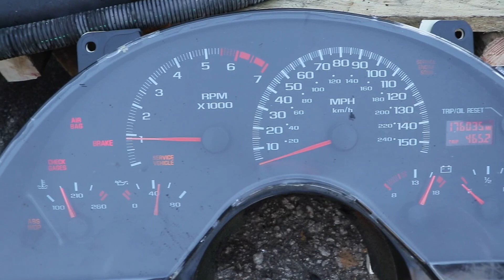2000 Camaro SS LS1 176K Miles Engine ONLY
$2995.00 SHIPPED - 2000 Camaro 5.7L LS1 Engine  330HP 176k Miles FREE SHIP, this engine was pulled out of a 2000 Camaro with 176,035 miles on it
What is included:
    Complete 2000 LS1 5.7L 346ci Engine w/ 176k miles (Intake to Oil Pan) rated @ 330 Crank HP!!!
    Complete Engine Wiring Harness (THE STAND ALONE HARNESS USED TO CRANK ON THE PALLET FOR VIDEO IS NOT INCLUDED)
    ECM Computer
    Complete Front Accessories w/ Brackets and Bolts
    Starter